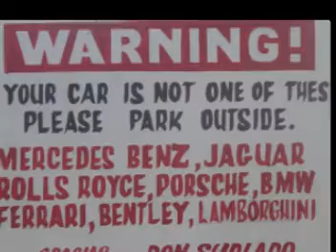Atienza-Bautista Family reunion